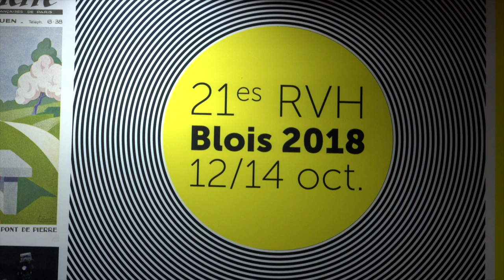Laurence de Cock - Dans la classe de l'homme blanc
A l'occasion des Rendez-vous de l'histoire 2018 à Blois,  Laurence de Cock vous présente son ouvrage "Dans la classe de l'homme blanc : l'enseignement du fait colonial en France des années 1980 à nos jours" aux éditions Presses universitaires de Lyon.